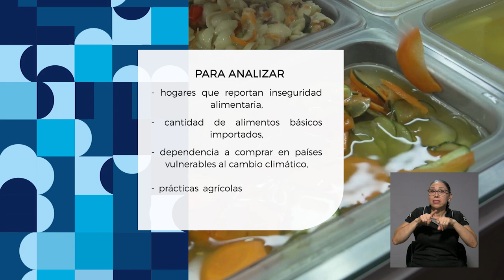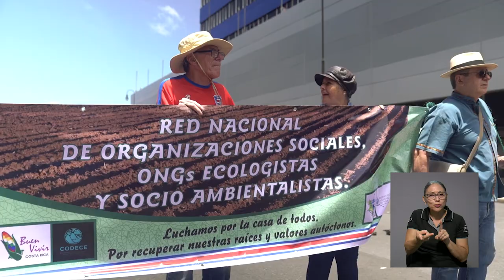Seguridad y soberanía alimentarias en "Puntalitos en Disputa"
¿Conoce qué conlleva el que usted pueda tener - o no - alimentos sobre su mesa? La serie documental "Entramarnos", de la UCR, junto a agricultoras y campesinos de varias comunidades de Costa Rica, toca los temas de seguridad, soberanía y justicia alimentarias